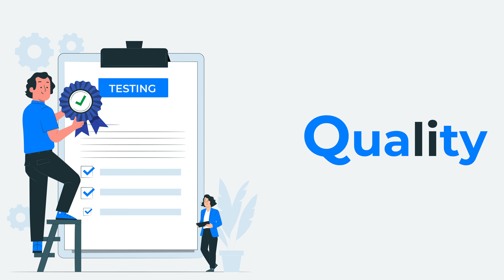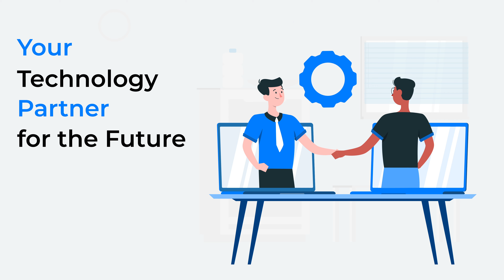SolidAppMaker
Hello,

Introduction
My husband and I (and team members) are freelancers who specialized in designing and implementing websites and mobile applications. We started SolidAppmaker in July 2017.

We have rich commercial experience working with webs, Android, and iOS App platforms with more than 150 successful apps in our portfolio.

For design, development, and creation of amazing applications for the web, smartphones, and tablets. We have got it all covered, no matter what platform your app needs to be built on or what device it is to be used in conjunction with.

Our great Services
Java, Kotlin, Firebase, Firestore, JSON Parsing MVP, MVVM Design Pattern, Payment Gateway, etc.

iOS App Development
Swift, Objective C, Firebase, Firestore, JSON Parsing MVP, MVVM Design Pattern, Payment Gateway, etc.

Hybrid App Development
React Native, Flutter, Redux, Mobx, async storage, Functional component react, In App purchase, Fastlane, etc.

React js, Angular js, Node js, Mongo DB, Express, My SQL, Codeigniter, Laravel, PHP, API . Socket.io, etc.
Adobe XD, Adobe Photoshop, Corel Draw, invision , Figma , Sketch, Marvel, Proto.io, Axure, Craft, etc.

SEO Developer
On Page SEO, Off Page SEO, ASO, PPC, Digital Marketing , CRO, Google Adwords, Google Analytics, etc.

We can handle your project(s) from A to Z.
From designing your logo and screen layout, (mockups, App graphic design and app landing page) designing your user-friendly UI/UX, modern react-style framework, set up of the workflow, architecture, database(s) setup, security protocols, to making your rich content available on the web, IOS, and android, plus setup of API’s (when needed).
Of course, we also take care of deploying the app in the google play or apple store.

You can use our expertise where you need it in your project. We offer our services "a la carte."

Feel free to take a look at our website, to see our experience and some of our past projects and customers.

Based on your project requirements we define milestones or scrum sprints.
After each milestone, we deliver you a working update, so you can test it and give us feedback.

This way we can make sure we are on the same page and bring the project to a successful finish.

We work tirelessly to deliver beyond your expectations.

I’d love to hear more about what would make this project a success for you and explore if we’d be a good fit. Can you hop on a 5-10-minute call to discuss?
We are looking forward to working together to realize your project.

Thanks,
Daisy and John F

For some examples of my work experience and past projects, look at my portfolio:
Business